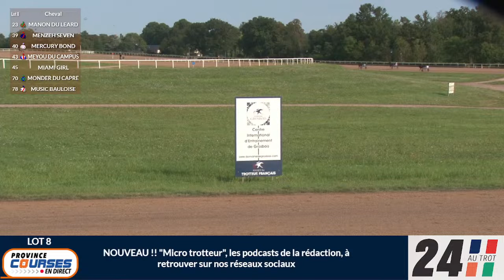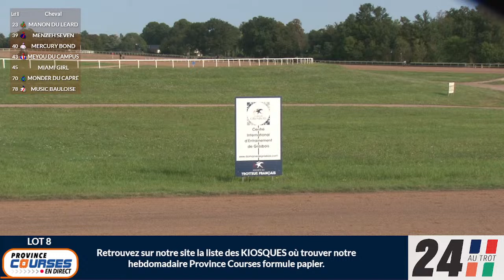Qualifications Lot 08 - Grosbois 22 08 2024